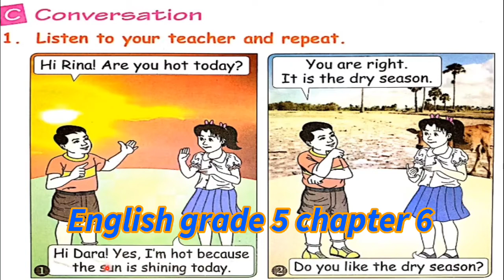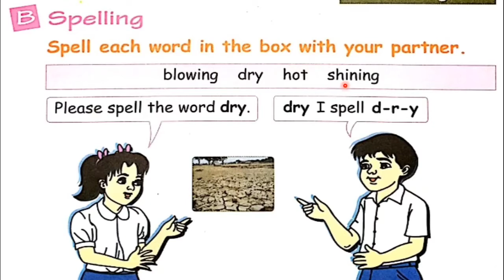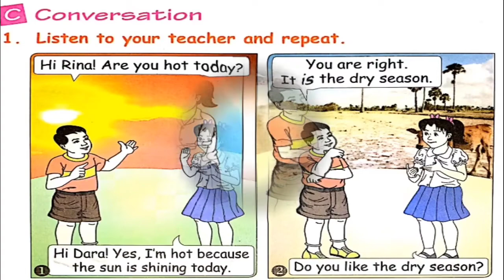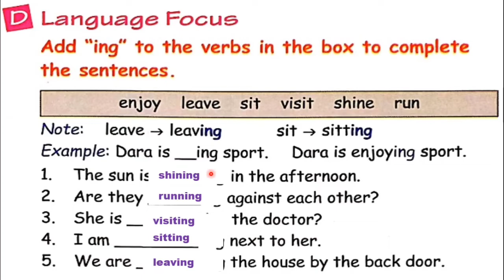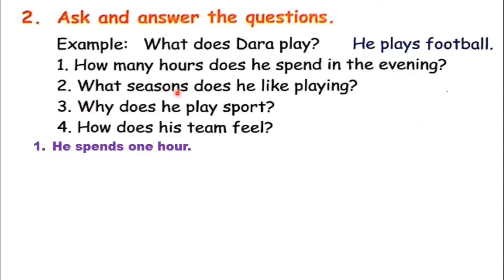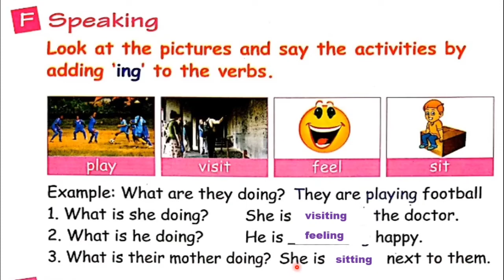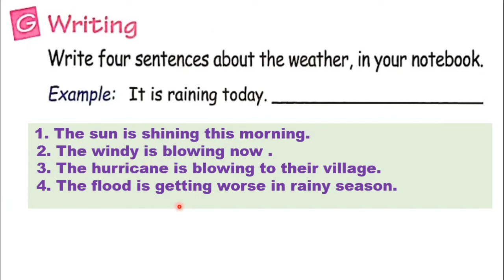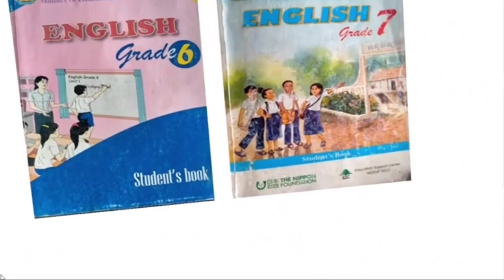Chapter6 Unit3 The dry season English grade 5 chapter6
Hello everyone! today we will learn English in grade 5 Chapter 6: The weather. Unit3: The dry season Section A-G . :